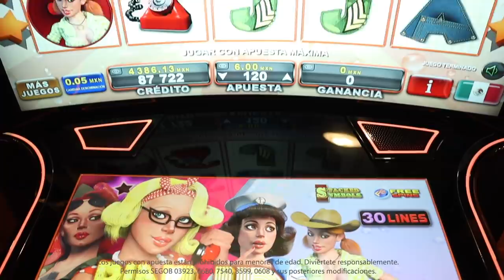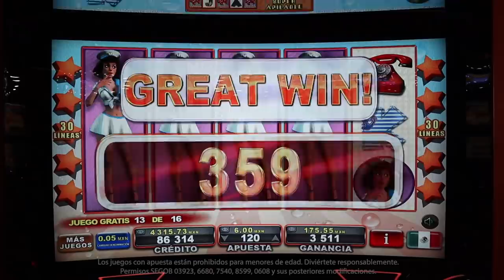Diviértete con las bellas Pin Up Queens en este juego de EGT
Mira cómo conseguir giros gratis y acceder al Jackpot Cards Bonus en Pin Up Queens, el colorido juego de EGT que reune a cuatro bellas pin up en 5 rodillos y 30 líneas.